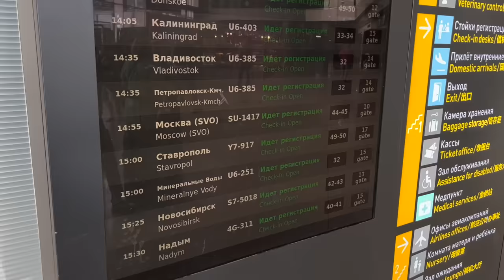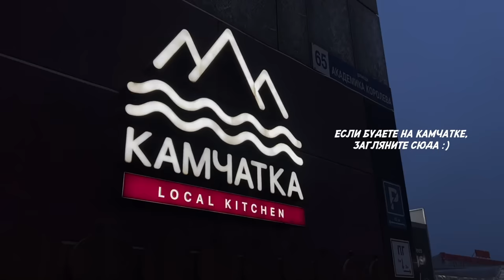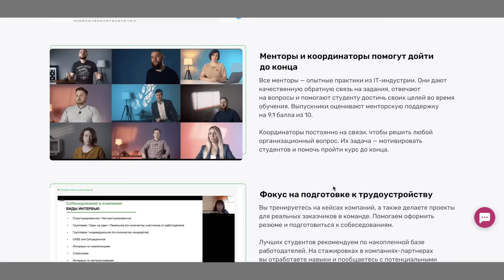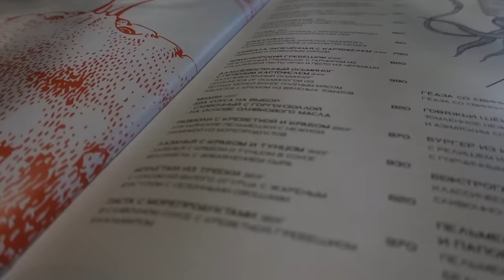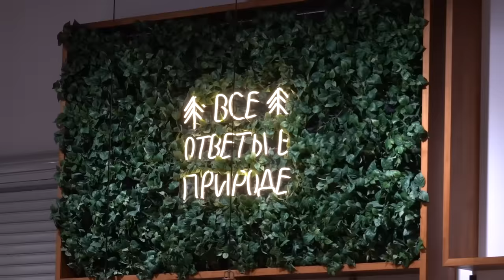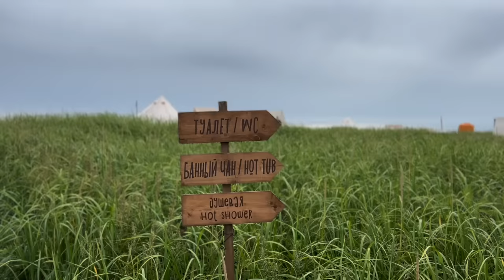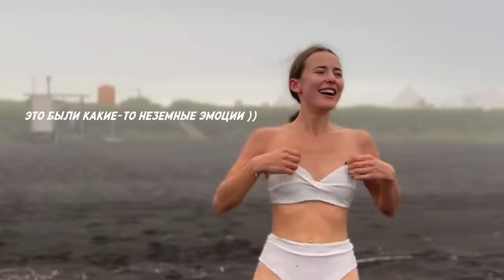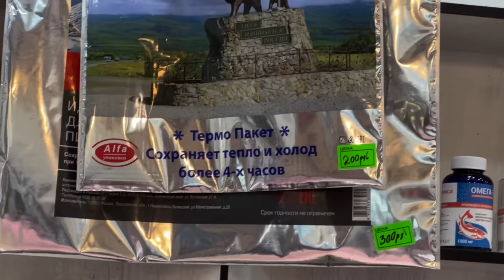Неделя с Мужем на Камчатке: Медведи, Вулканы и Океан 💙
Научитесь анализировать данные, чтобы вырасти в карьерном плане или сменить профессию